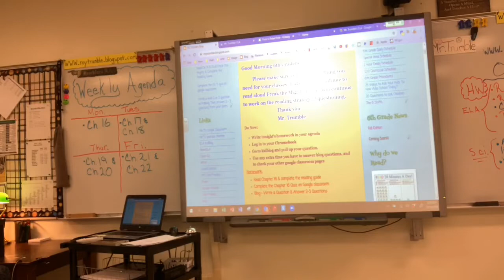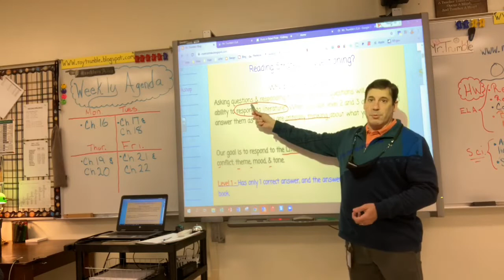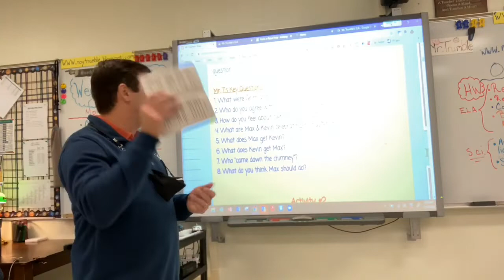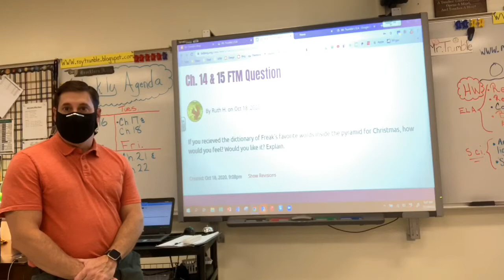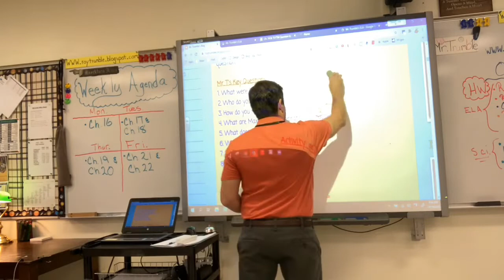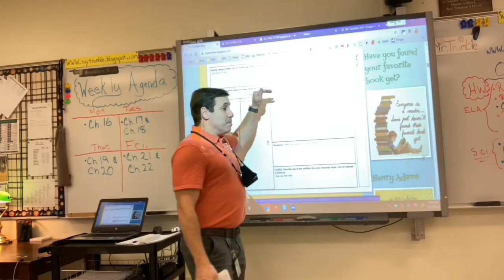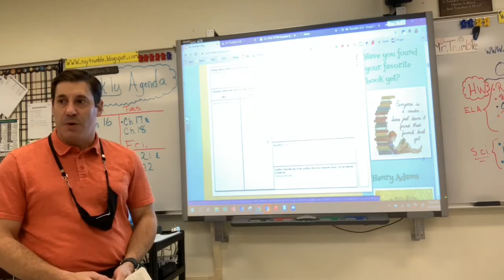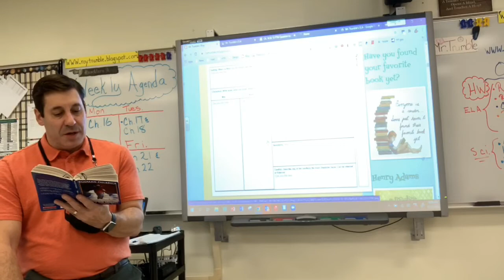Day 22: Freak the Mighty Chapter 16